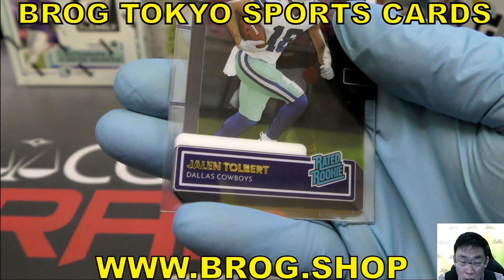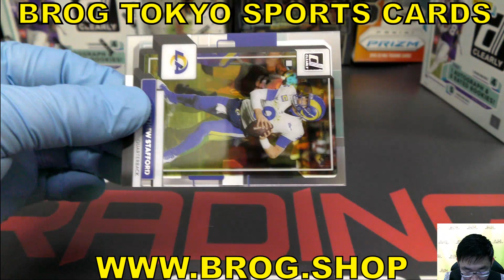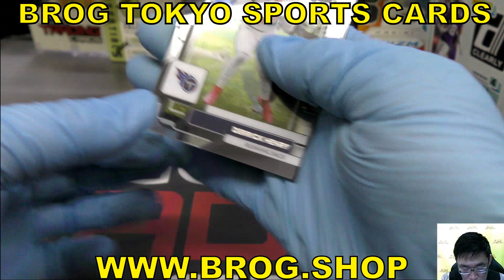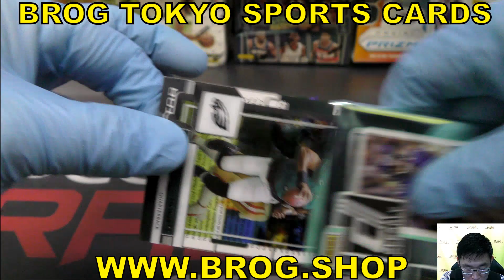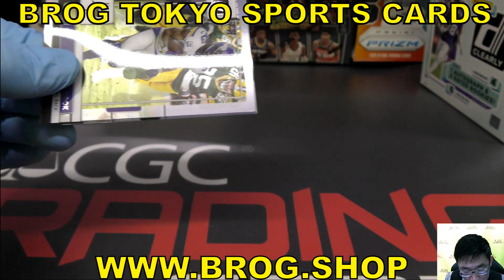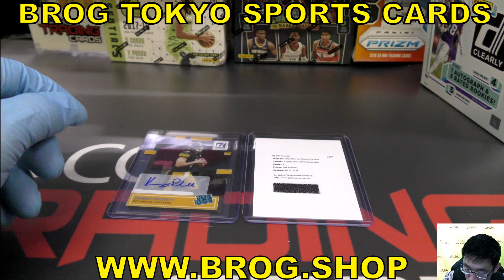RYO BGBPB NFL 2022 PANINI DONRUSS CLEARLY FOOTBALL アメフト パニーニ アメリカンフットボール BREAKS BROG水道橋店 トレカ開封動画